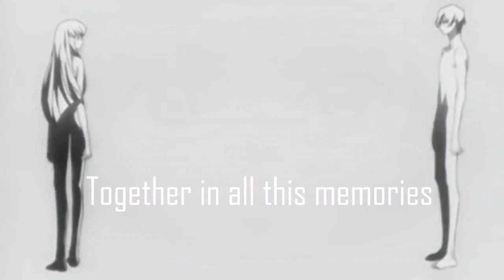[SAS]►All of C.c & Lelouch Memories◄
Please Guys be Cool and don't dislike my video early.
This is my new video for SAS I tried to do better than my 1st one.
Here is my 1st C.c and Lulu Amv i know it is not the best one in YT but i hope you enjoy it. I made some masks I know i am little sucks in them.
*Song:Memories
*Artist: Within Temptation
*Anime:Code Geass R1,R2
*Couple:LelouchXC.C